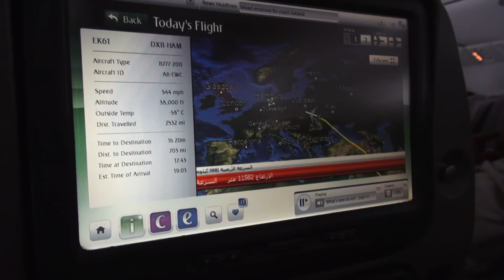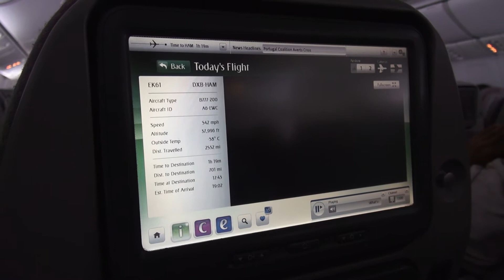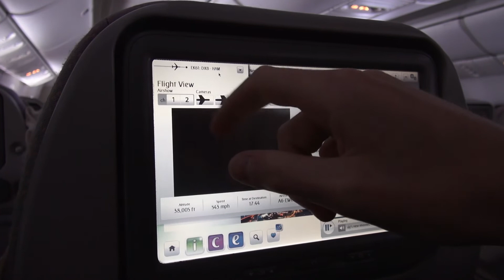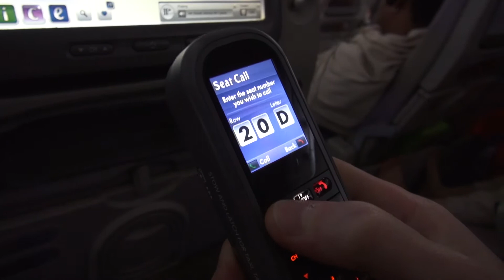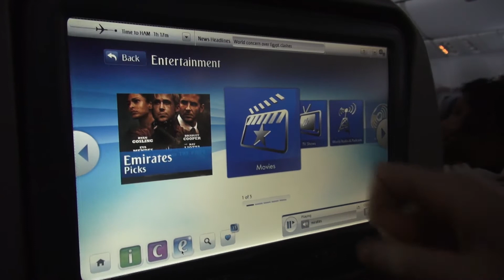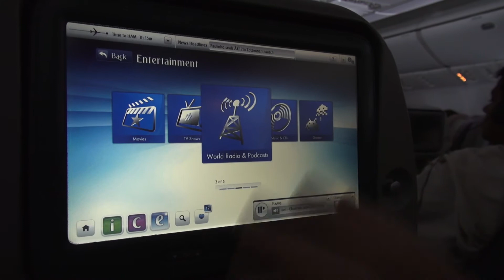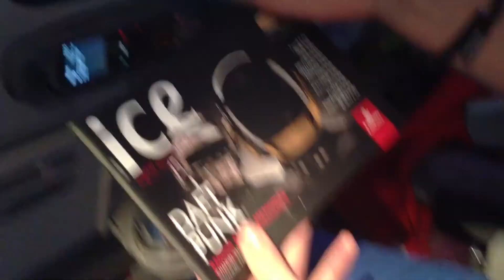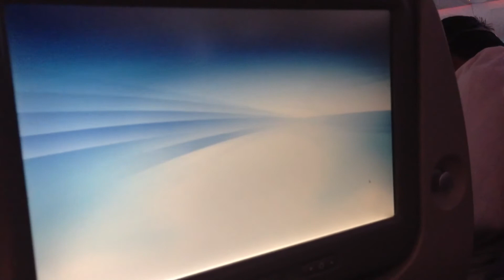Emirates Inflight Entertainment / Boardunterhaltung ICE - Boeing 777-200 - Dubai-Hamburg - 2013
Ein Einblick in das Inflight Entertainment System von Emirates Airline.